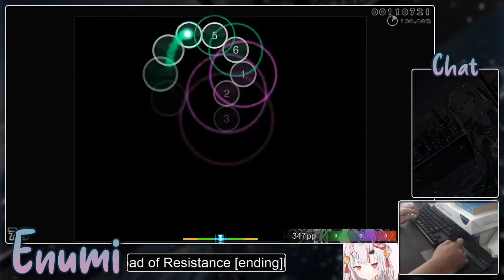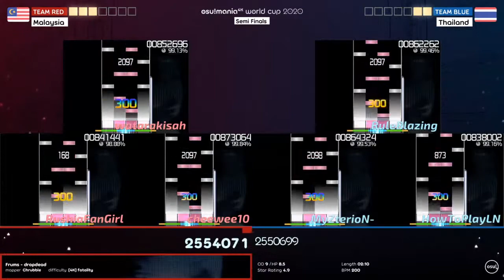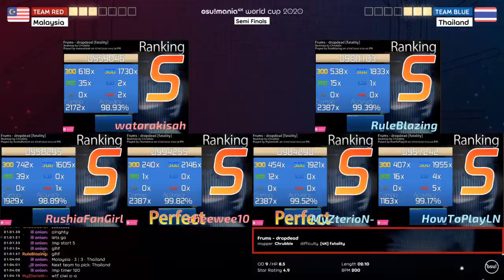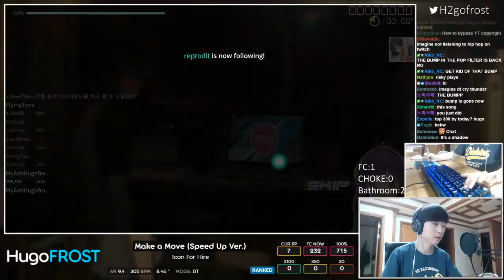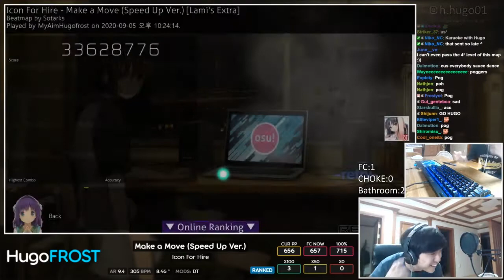MREKK CASUALLY PASSES 11.67* JUMPS??! | Daily osu! Moments!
Clip Sources

00:00 - mrekk casually passes 11.67* JUMPS?? | by mrekkosu

00:38 - Karthy's imposter adventures | by Karthy

01:38 - crazy! | by WubWoofWolf

02:13 - what | by BeasttrollMC

02:36 - slider? | by PNK_osu

02:41 - 8* fc | by WubWoofWolf

03:18 -  a | by NyxaNX

03:57 - bad mod | by The_Lewdest_Loli

04:38 - o dia que eu trolei o rato facil | by MouseEasy

05:08 - skin moment | by nano_osu

05:22 - yokespai | by larox3214

05:57 - Osu Rage Mode Part 2 | by thomassilia

06:27 - Aaaaaaaa resistance resistance | by EnumiOsu

06:38 - Val just falls | by Lux_Haze

06:58 - :( | by Frostball99

07:16 - Why smoke exists | by EnumiOsu

07:46 - rzegnam | by staszekmasnylag

07:51 - XDDD | by secondcircle_tournaments

07:57 - AAAAIIH | by LeticiaBranco

08:02 - South Korea wins 7-0 against Hong Kong because Murasame got disconnected | by osulive

08:42 - 645 PRO | by miseration0

09:12 - bruh | by Kahli_Tournies

09:34 - Hexas Nightcore godmode /s | by hexh

10:04 - Hong Kong gets a 3 way FC against  South Korea and South Korea still wins | by osulive

10:34 - what is going on | by osulive

11:11 - huh | by mrekkosu

11:48 - Pollo cocodrilo | by WubWoofWolf

12:48 - POG | by Hugofrost_osu

13:48 - lmao "pog" | by Impld